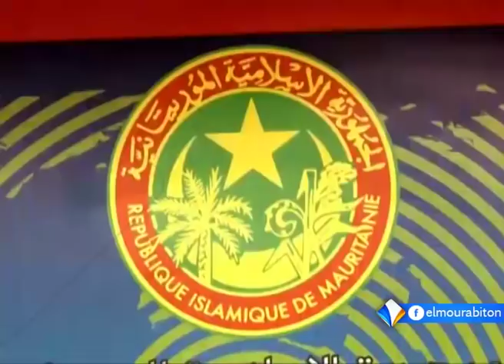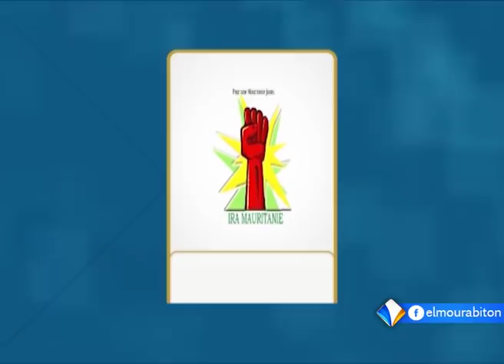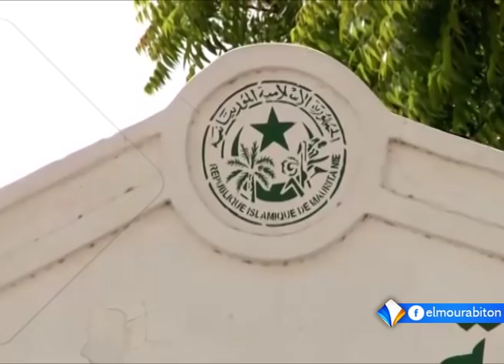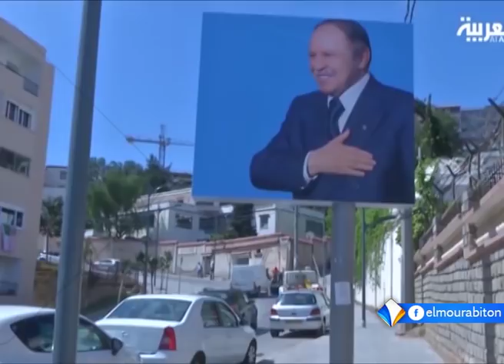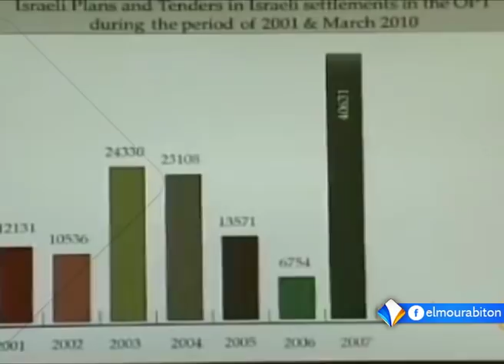نشرة أخبار التاسعة 09-10-2018 من قناة المرابطون.